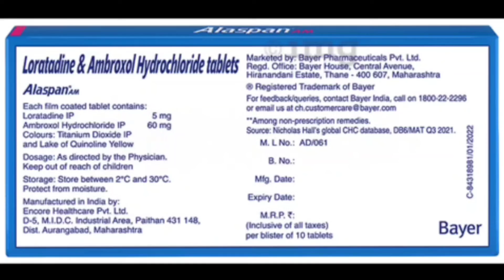Alspan Am tablets in used in hindi with english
Manufaturing by IP BP and USP  PHARMACOPOEIAIN DEVELOPMENT

Medical me kon si medicine rakhe
cefakinde tablets ke advantage and disadvantage

Cough ke liye best tablet
Aakh se pani likalta ho to alspan am tablet ka upyog kare
alspan am ke bahut kam side effect hai